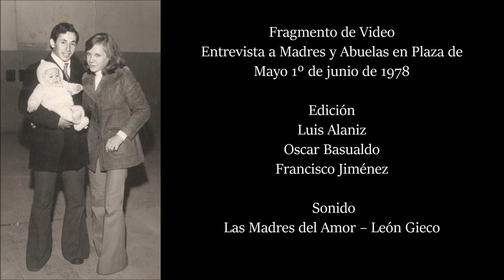José Alfredo Duarte